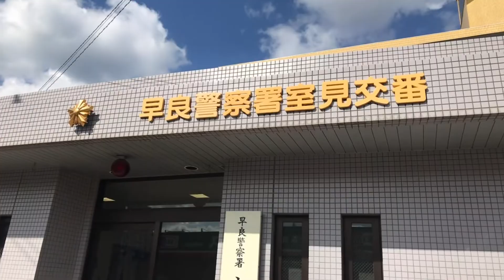Music: Chronology 2 : Max Richter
C. Yasutoshi Ikeshiro 2022/02/11 Friday 1:19